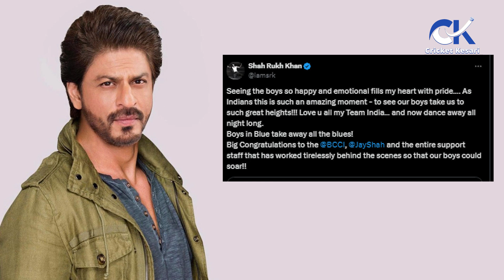Team India की Victory Parade ने रचा इतिहास, Bollywood के दिग्गजों ने दी अपनी राय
T20 World Cup जीतकर Team India भारत लौट आई है. एक दशक बाद भारत की जीत का जश्न बड़े धूमधाम से मनाया गया. टी20 वर्ल्ड जीत के बाद मुंबई की सड़कों पर बीती शाम विजय जुलूस निकाला गया। मुंबई में टीम के लिए भव्य रोड शो का आयोजन किया गया.मुंबई के प्रसिद्ध नरीमन पॉइंट से मरीन ड्राइव तक भव्य रोड शो के लिए सभी मुंबईवासी एकत्र हुए. यहां से उनकी विजय परेड निकाली गई. इस परेड को देखकर बॉलीवुड अभिनेता और आईपीएल टीम केकेआर के मालिक Shah Rukh Khan भी हैरान रह गए.